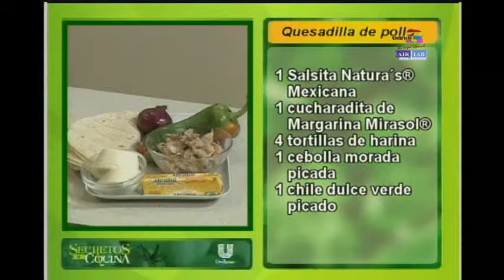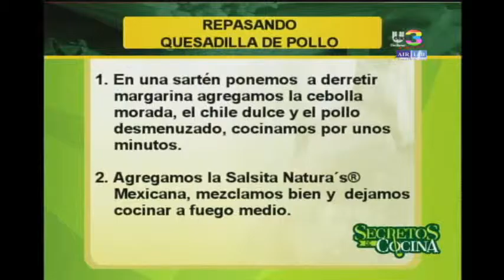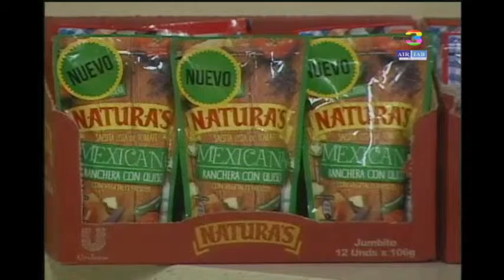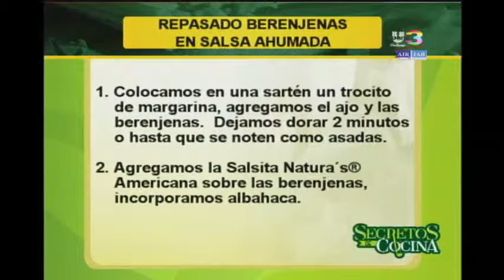Secretos de cocina: Programa del 25 de Noviembre 2015